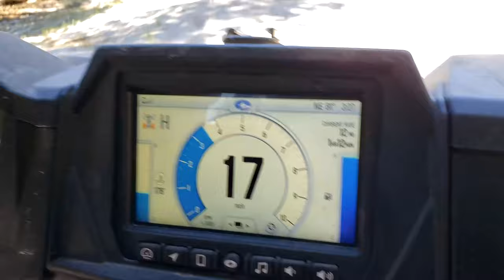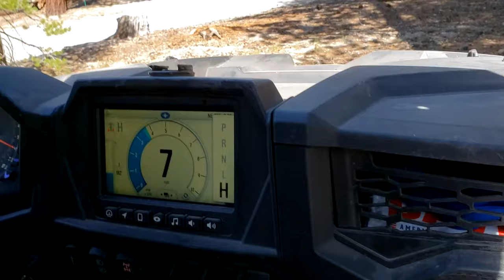June Lake Junction on Polaris RZR XP while Eastern Sierras hwy 395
We love camping with friends in the Sierra Nevada range and taking our Polaris RZR XP Turbo with us is amazing! We visit the June Lake Junction of Mono County camping in the Eastern Sierras just off the hwy 395 California. And we almost got run over by another RZR and Can Am X3!  This rv life sure is exiting!
This part of the Mammoth Mountain and June Lake Loop area is full of thousands of miles of fun and exciting off road trails and USDA forest roads made for great 4x4 adventures. And the Inyo National Forest dispersed camping is terrific off US 395. We stayed in the Inyo National Forest at Hartley Springs Campground and had a blast! It seems like all the trails lead out from here. The Mommoth to June Lake trail is just right there which makes for easy June Lake camping!
I get to ride with Clint in his Polaris RZR XP1000 and follow his 7 year old son rip it in the dirt on his 110 cc quad. We had so much fun camping here, we can't wait to come back!